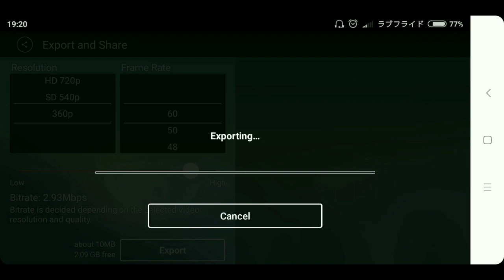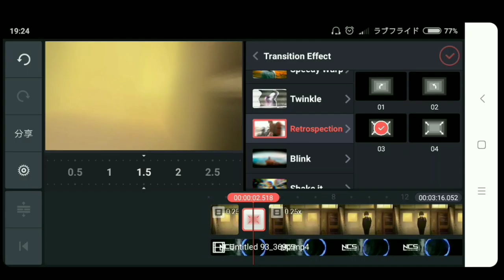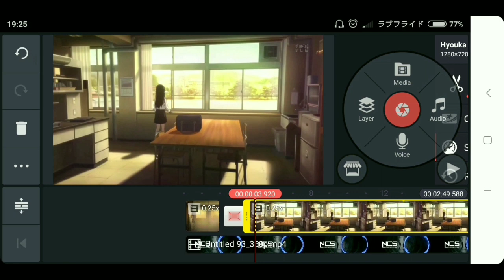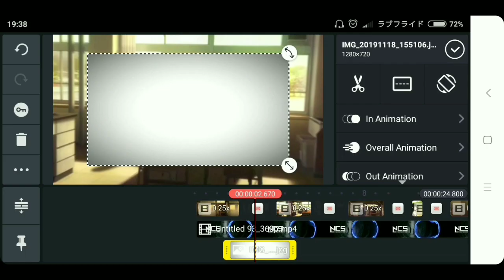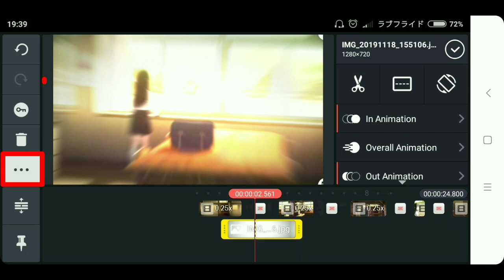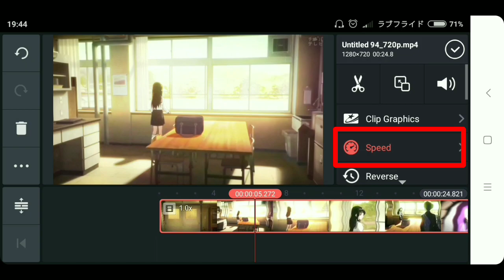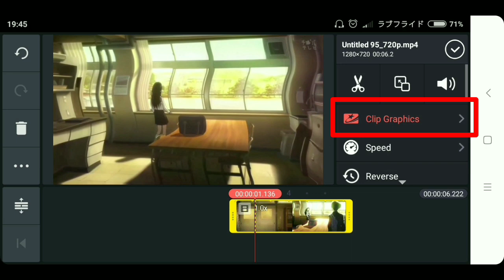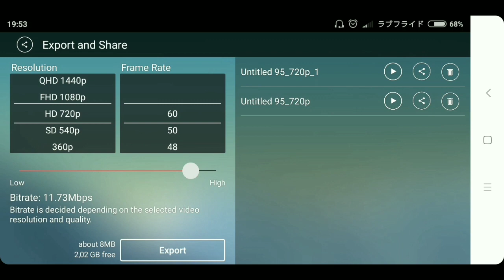TUTORIAL!! CARA MEMBUAT AMV DI ANDROID SEPERTI TRASH / PART 3🔥 ( KINE MASTER )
» TUTORIAL EDITING

Hallo Semua kali ini Gwe Bikin Tutorial!!
Selamat Menonton:')

• Backsound : -
• Pict : -

• Link Bahan - Bahan ( Google Drive )

• GRUP TELEGRAM ( AYO JOIN!! )

🚫If you are the owner of the image or the